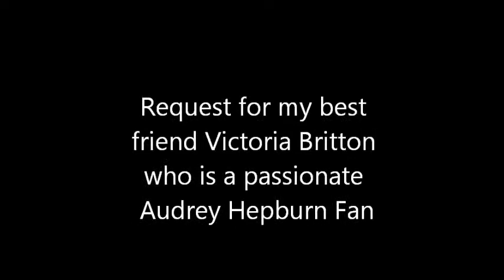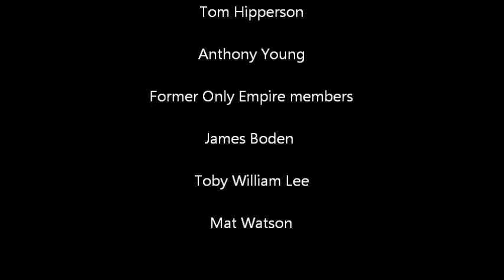Tribute video of Audrey Hepburn for my best friend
this is a request from my best friend Victoria Britton who's a passionate Audrey Hepburn fan and her favourite film is Breakfast at Tiffiany's